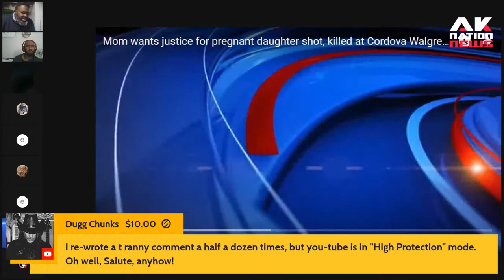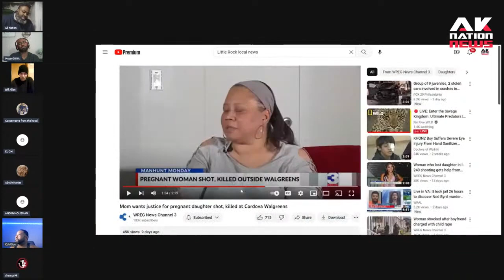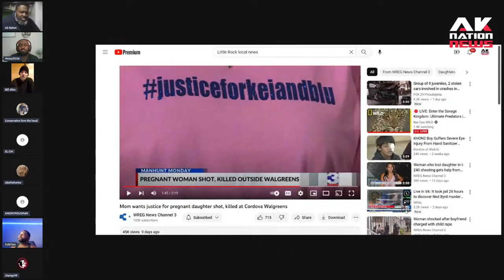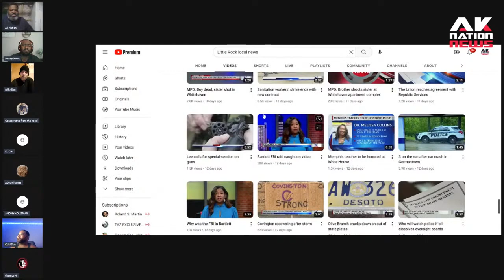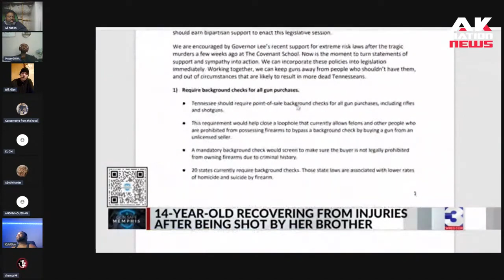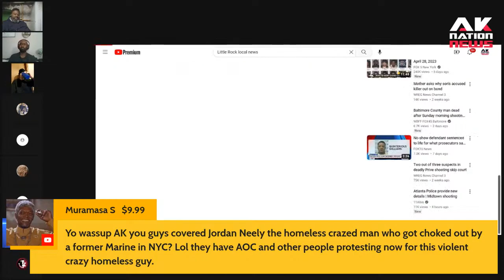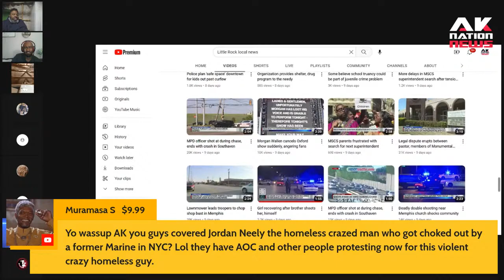Pregnant black woman is ambushed and shot in the stomach 5 times by a mystery man.